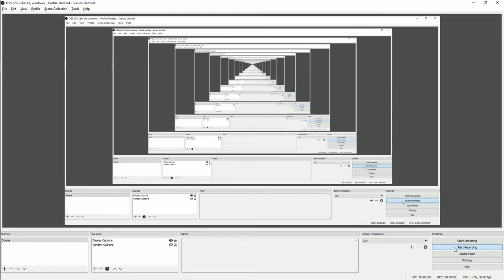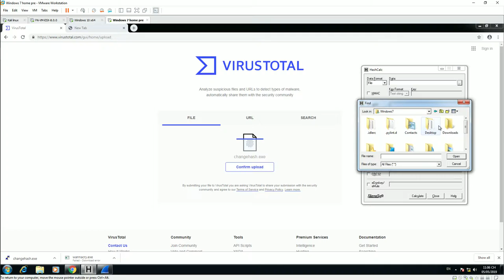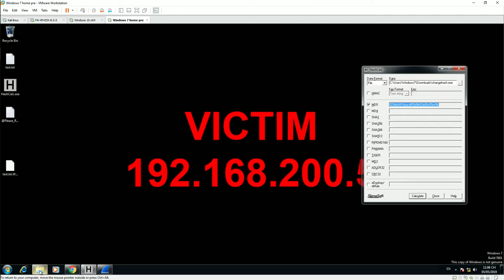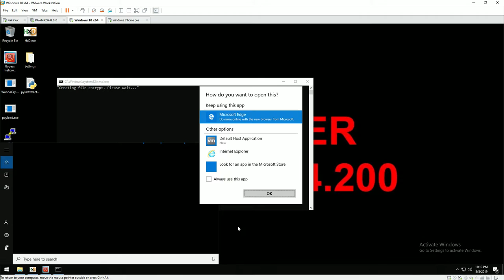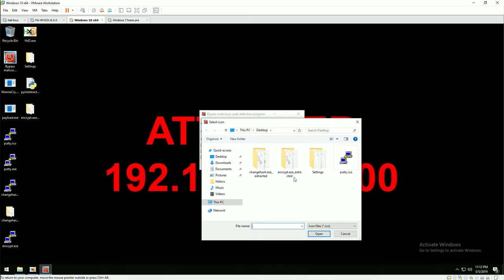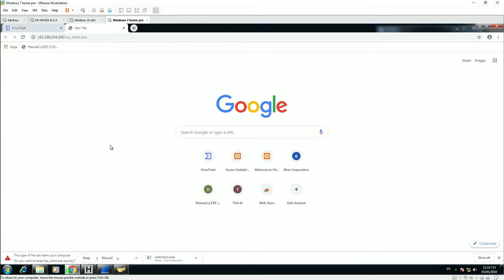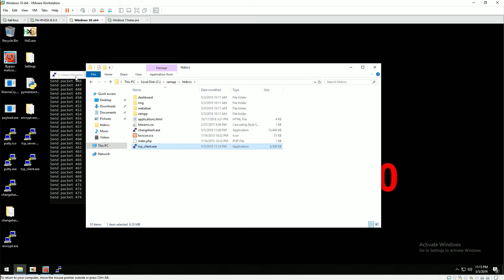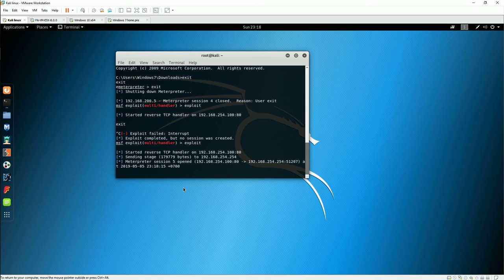Demo capstone project